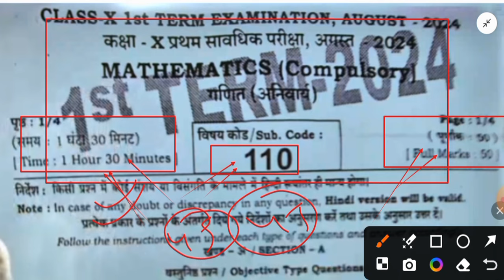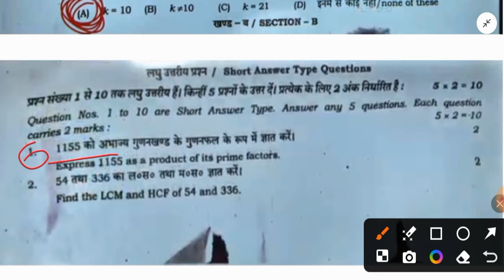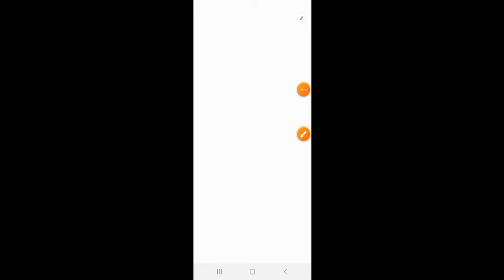27 August 10th math subjective question answer 2024 ।। class 10th first term exam math out paper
math ka subjective 27 august class 10th
दिए गए लिंक पर क्लिक कीजिए और  हमारे साथ संपर्क आप हमसे जुड़कर  बात करें

27 August math subjective answer

27 August 10th math subjective question answer 2024 ।। class 10th first term exam math out pape

class 10th math subjective question answer ।। class 10th first terminal exam math viral question

27 July 10th first terminal exam math viral question paper 2023
class 10th math subjective answer
class 10th first terminal exam math subjective question answer
27 July 10th math out paper
Bseb class 10th first terminal exam 2023
class 10th math out paper original
bseb matric math exam 2024
bseb class 10th math model paper 2024 bseb 10th math 1st terminal exam question
paper Bseb 10th math exam 2024 model paper
10th math first terminal exam question paper
27 July first terminal exam class 10th math objective question paper
Math class 10th model paper 2024
Matric math question paper 2024 Bihar board matric math 1st terminal exam
question paper Bseb matric math model paper 2024

Bseb matric math vvi objective question
Bseb matric math exam 2024 question paper
1st term exam math question paper 2024 Bihar board matric exam 2024
Bseb matric first terminal exam question paper
Bseb class 10 sent up exam 2023 बिहार बोर्ड मैट्रिक प्रथम सावधिक परीक्षा 2023
Bseb class 10th first Terminal Exam question Class 10 maths first terminal exam question 2022
Bseb matric first terminal exam question paper paper 2022
Class 10 math question paper first terminal exam 2022
Class 10 math first terminal exam question paper 2023
Matric math first terminal exam question paper
Class 10 first terminal exam question paper

bihar_board_class_10th_math_first_terminal_e xam question_paper_2023
bihar_board_class_10th_first_termina_exam_ 2023